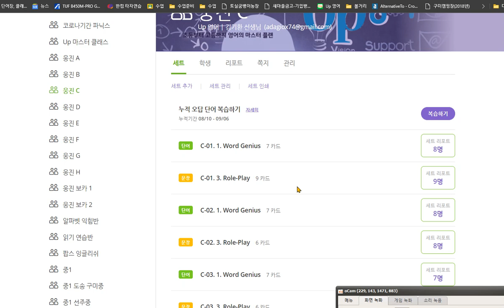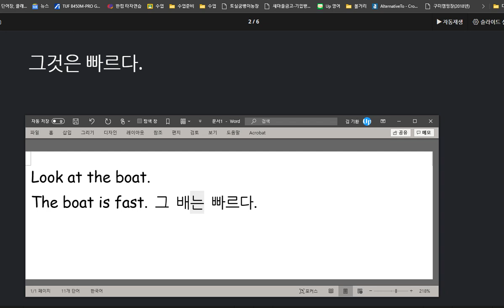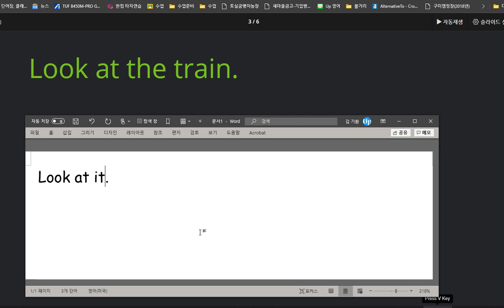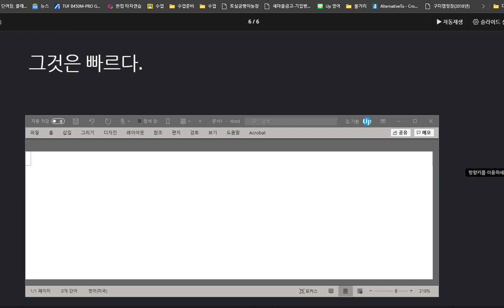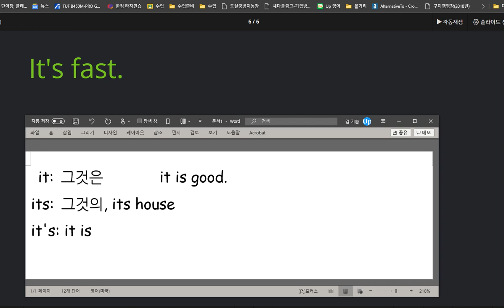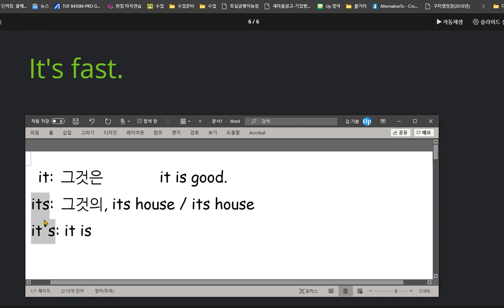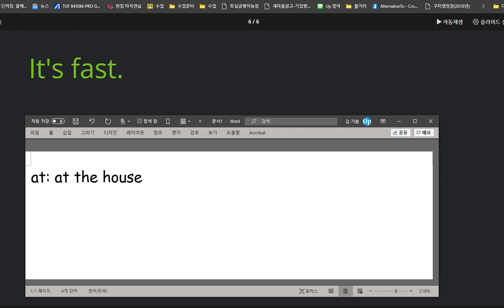김한결 2020 09 08 유창성과 단어 암기는 잘하고 있지만 학원에 오기 직전에 급하게 학습하는 경향을 보이고 있습니다